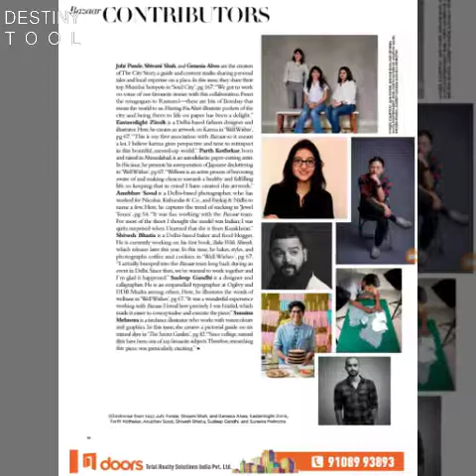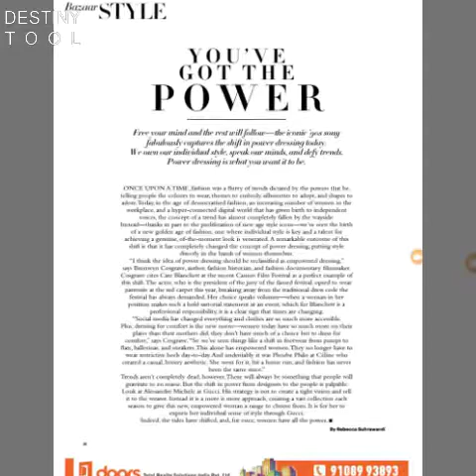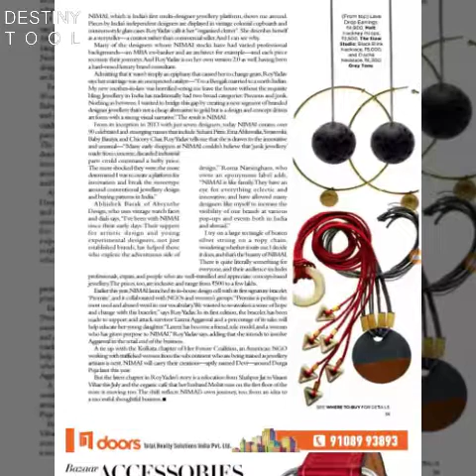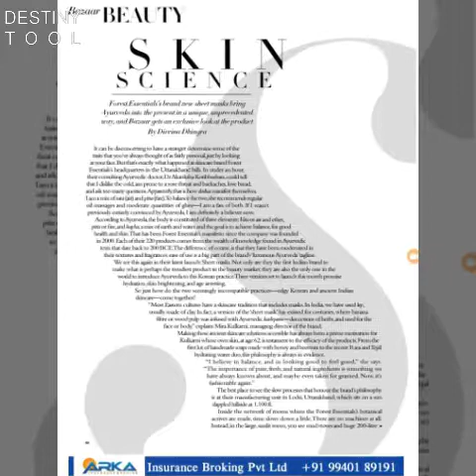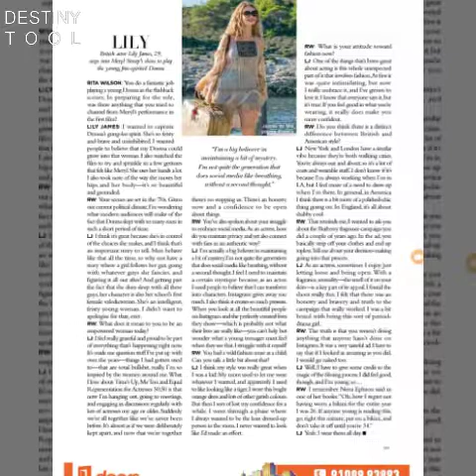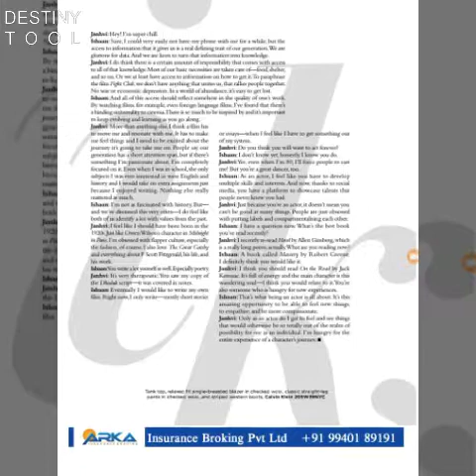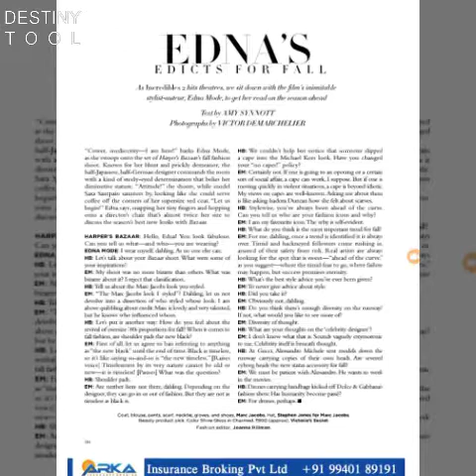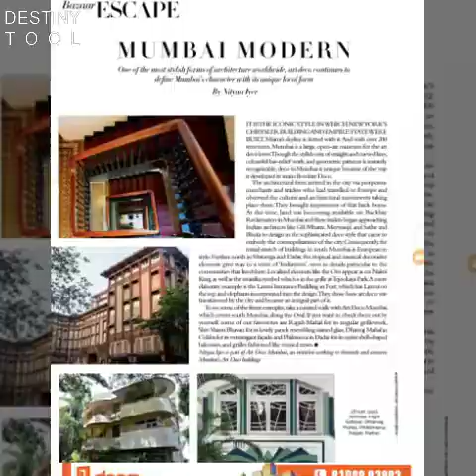Harper's BAZAAR INDIA Magazine -July/August 2018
Harper's Bazaar is the oldest, continuously published fashion magazine in the world; Harper's Bazaar has been the bastion of fabulous fashion for more than 142 years. ... Harper's Bazaar India is a magazine that celebrates the best in luxury, design, and style. It's where fashion gets personal.